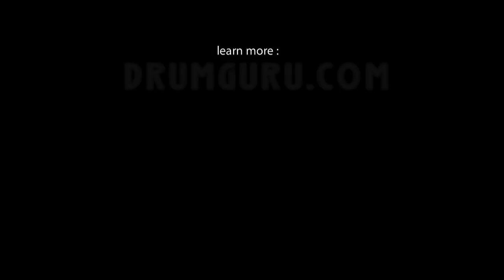Drum Guru - Trailer 1